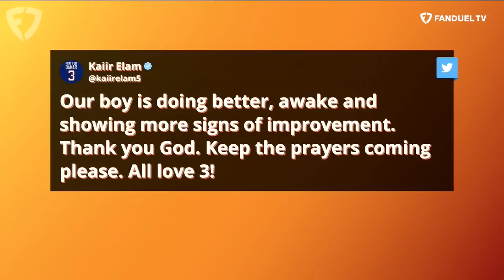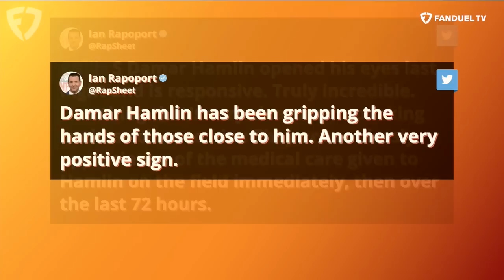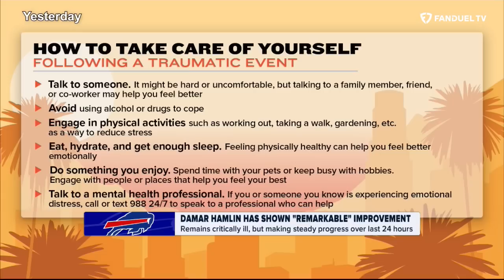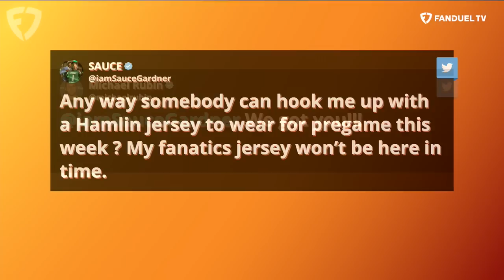James Jones & Eric Weddle on Damar Hamlin Plus NFL Week 18 | Up & Adams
Kay Adams hosted the latest episode of 'Up & Adams' on FanDuel TV and welcomed some guests to the show. Today's show started by focusing on Damar Hamlin and the latest updates surrounding his situation. Then James Jones joined Kay in-studio to discuss his thoughts on Damar Hamlin and the response to it before discussing the Packers' big matchup vs the Lions.  Eric Weddle returns to share his thoughts on Damar Hamlin and discuss the latest Pro Football Hall of Fame finalists. Finally, Kay and Matt Hamilton come together to discuss the Week 18 schedule.

0:00 INTRO
0:15 DAMAR HAMLIN UPDATE
12:30 JAMES JONES JOINS
31:20 ERIC WEDDLE JOINS
41:30 HOF NOMINEES
45:00 WEEK 18